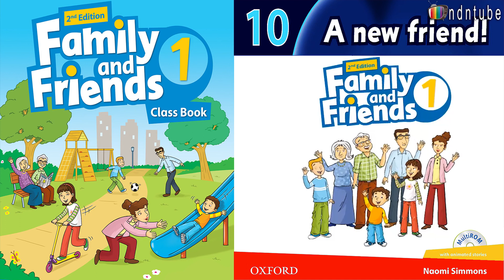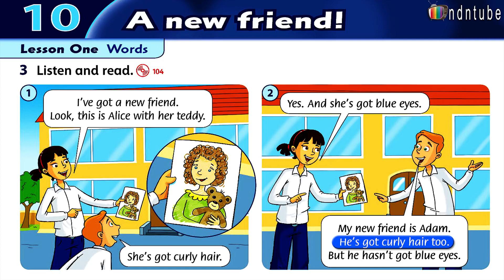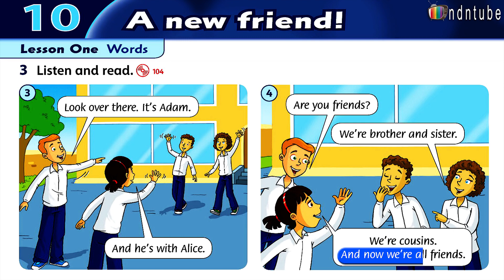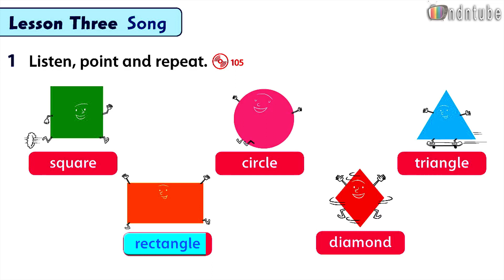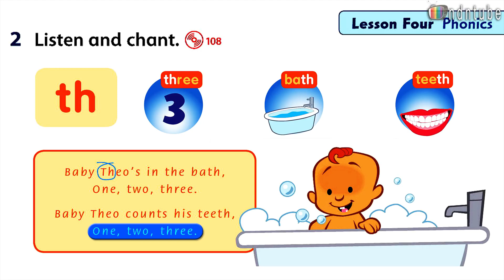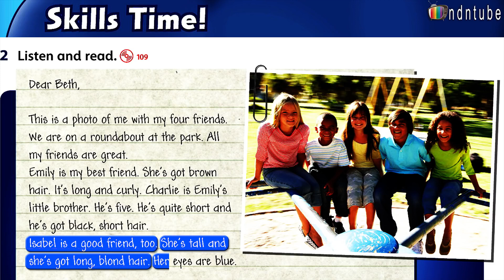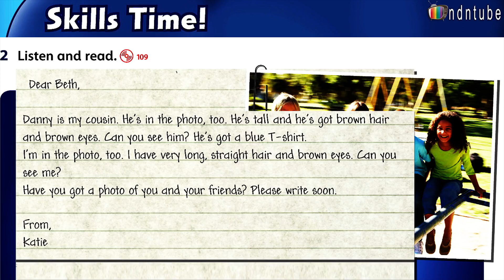FAMILY AND FRIENDS 1 Unit 10 A NEW FRIEND